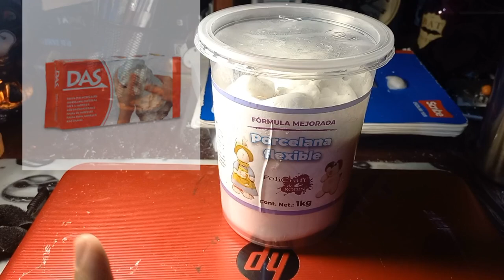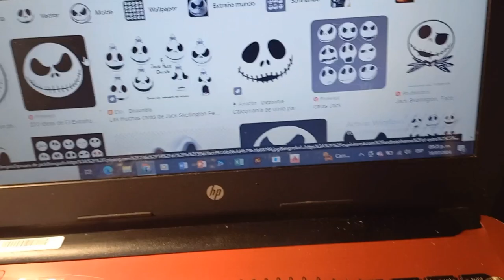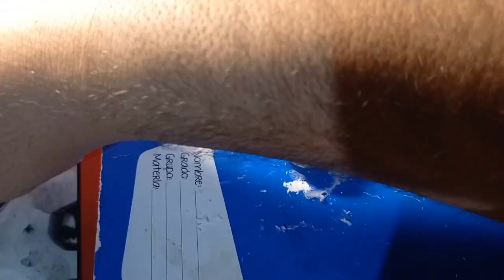Como hacer aretes de Jack skellington del extraño mundo de jack | Tutorial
Hoy te traigo un tutorial de como hacer tus propios aretes de jack del extraño mundo de jack espero te guste.